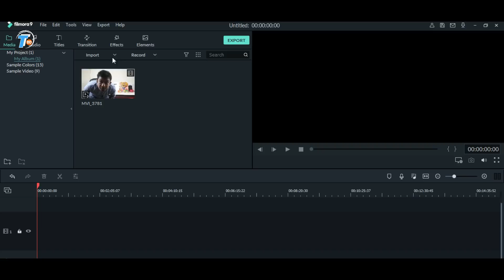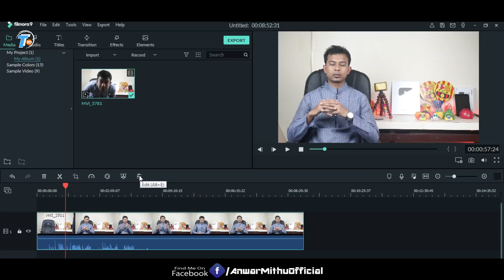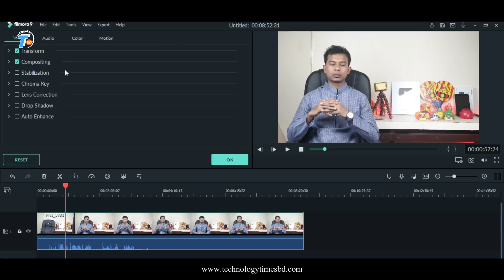How to Reduce Video Noise in Filmora 9 - Remove Background Noise From Audio/Video in Filmora - TTBD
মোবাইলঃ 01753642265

In this video i will discuss about video noise removal.